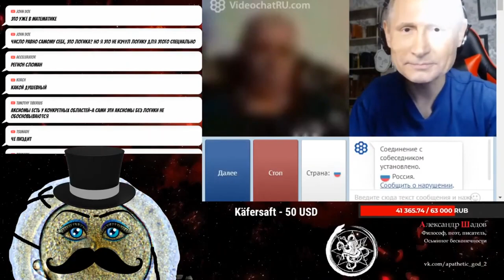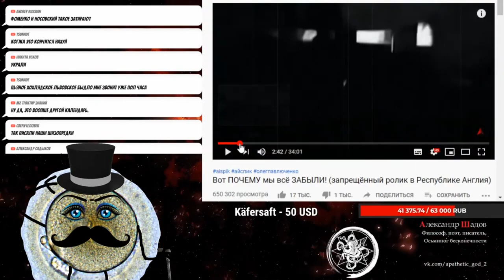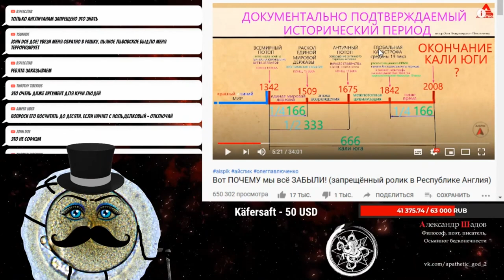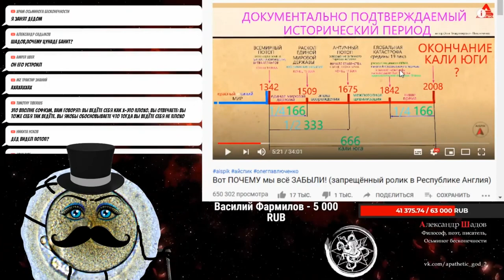Беседа Шадова с Уберзаговорщиком о потопе, технологиях и великих славянах